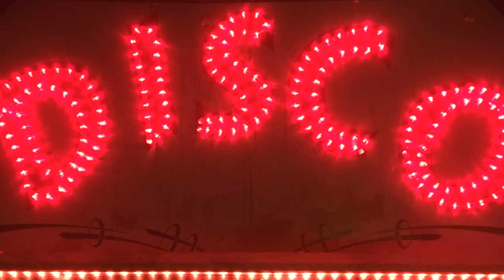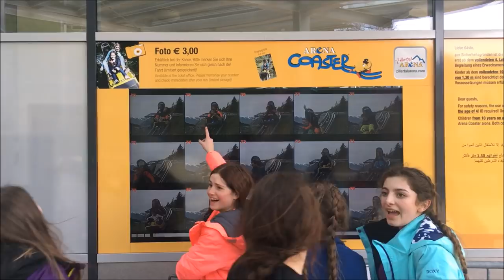Bryntirion Comprehensive School Junior Ski Trip AUSTRIA 2018